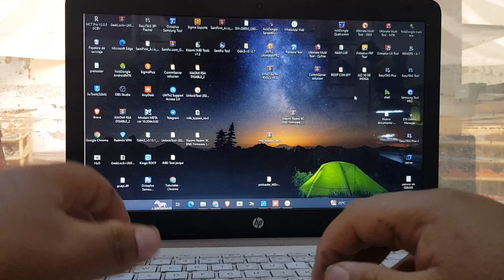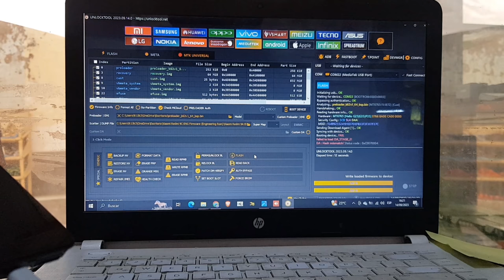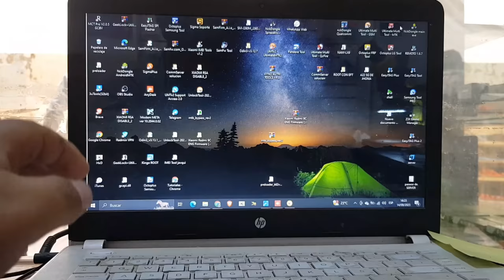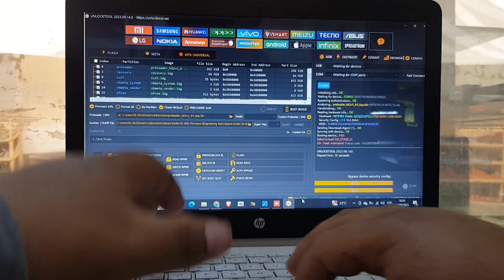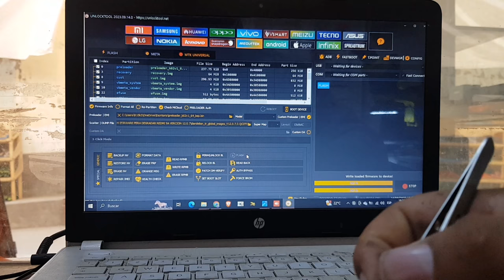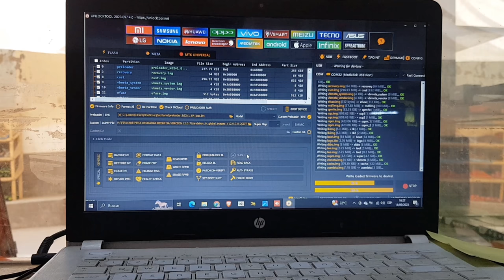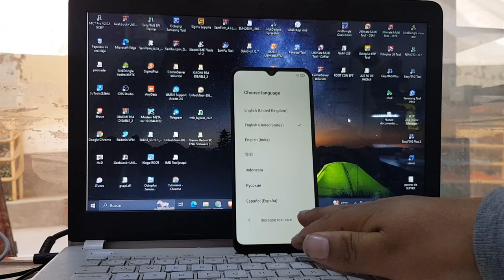Revivir Xiaomi Redmi 9a 9c Con Error Failed to load DA-STAGE-2?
SE OFRECE SERVICIO REMOTO
PARA TODAS LAS MARCAS
OJO NO SAPOS
WATSHAPP
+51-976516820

revivir redmi 9a unlock tool
revivir redmi 9a no enciende
descargar software redmi 9a
revivir redmi 9c
firmware redmi 9a m2006c3lg
flash redmi 9a umt
redmi 9a firmware global
flash tool redmi 9a